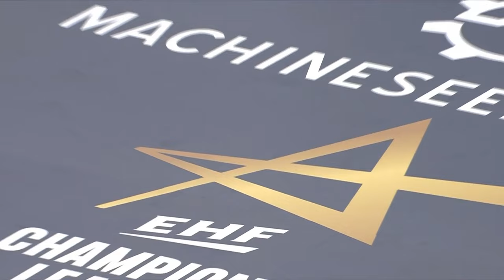Telekom Veszprém HC Vs PICK Szeged Handball Highlights EHF Champions League 2024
VESZPRÉM AND PARIS COMPLETE QUARTER-FINALS
Boarding complete for the quarter-finals of the Machineseeker EHF Champions League: After Industria Kielce and Montpellier HB clinched their berth for the next stage on Wednesday, Telekom Veszprém HC and Paris Saint-Germain followed on Thursday. Both former Champions League finalists had been in the favorite role after winning the first legs last week – and were not endangered on home ground. For OTP Bank - PICK Szeged and Orlen Wisla Plock, the international season is over.

Here are the pairings for the quarter-finals:

SC Magdeburg vs Industria Kielce
THW Kiel vs Montpellier HB
Aalborg Håndbold vs Telekom Veszprém HC
Barça vs Paris Saint-Germain Handball
Mikita Vailupau was Veszprém’s top scorer again in the all-Hungarian duel against Szeged.
Veszprém missed the 40-goal mark, which they crossed five times in the group phase, by one goal.
Paris Saint Germain made it to their 11th consecutive quarter-finals of the EHF Champions League
Nikola Karabatic is still in the race for his fourth EHF Champions League trophy with the fourth different club, but has a high hurdle ahead on PSG’s way to Cologne in his last season.
Telekom Veszprém HC (HUN) vs OTP Bank - PICK Szeged (HUN) 39:32 (19:15)

Veszprém win 76:62 on aggregate

For the 22nd time in their 29th EHF Champions League season, Veszprém made it to the quarter-finals. And like in 2023, the way to get there was finally an easy one, with two clear wins against their domestic rivals. One week after winning the first match 37:30, the margin was again seven goals on home ground. After an aggregate result of +18 goals in the 2023 play-offs, now it was 14 goals in favour of the four-time Champions League finalists.

Veszprém had a flying start and kept the distance constantly at four goals until the break. Szeged was more stable than last week, but could not stop the fast-break goals of the hosts. Like in the reverse fixture, when he netted seven times, right-wing Mikita Vailupau was the top scorer again, this time with eight strikes, like Miguel Martin on Szeged’s side. Now Veszprém will face Aalborg Handbold in the quarter-finals – and hope for their eighth ticket to the EHF FINAL4 in Cologne.
 We took the match seriously, the way we played, the way the boys fought, it was utterly professional. I was proud of them, how they fought.
Momir Ilic
Head coach, Telekom Veszprém HC
 Roland Mikler said that whoever knocks this Veszprém out of the Champions League deserves to win the whole thing. I agree. We had a lot of technical mistakes, with this you cannot win a match.
Krisztián Kárpáti
Head coach, OTP Bank - Pick Szeged